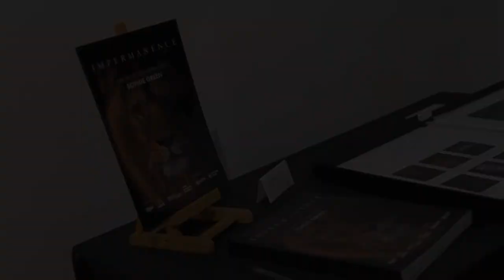Sophie Green's Impermanence Art Exhibition London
^^ All enquiries, including commission waiting list, originals and limited edition giclée print.